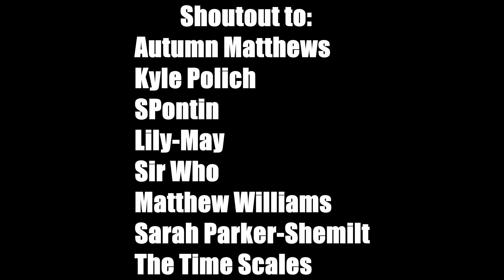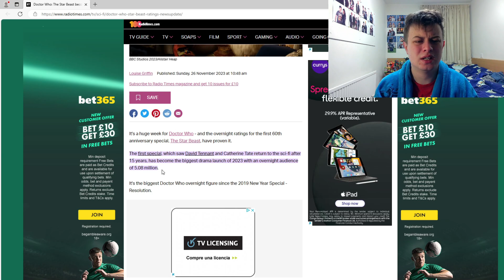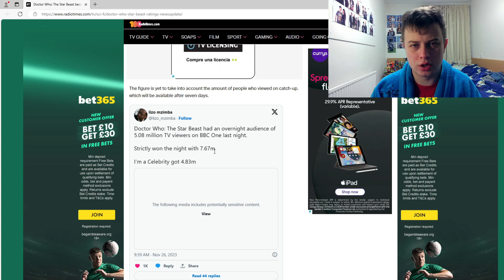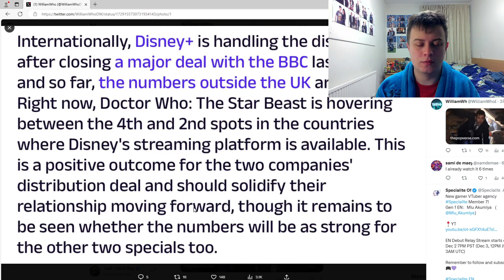*NEWS* The Star Beast 'Viewing Figures' REVEALED! - A Good Episode? | Doctor Who News